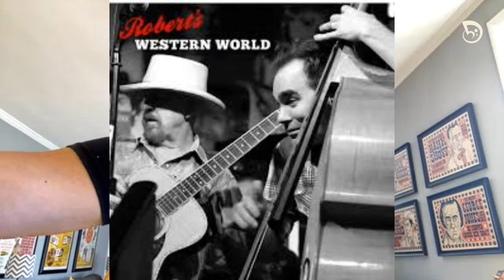Rockabilly Slap Bass w/ JOE FICK - Slapstream with Djordje #29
Shout out to our patrons:
Dan Rondeau, Josue Arana, Etienne Rouzet, Mikey, Paul Moomaw, Evill E, Richard Tralles, Scott Owen, Bob Cullen, Dave Tugboat, Kurt Ribak

Join Djordje Stijepovic (Tiger Army, Molotov, Lemmy's HeadCat) and "SLICK" JOE FICK, a bass player for the DEMPSEY's, for the twenty-ninth episode of "Slapstream with Djordje - Live from Slapsville", the only livestream dedicated to upright slap bass technique!

And don't forget - Never fret!
Slide it in smooth and keep it in the groove!

See you in Slapsville!